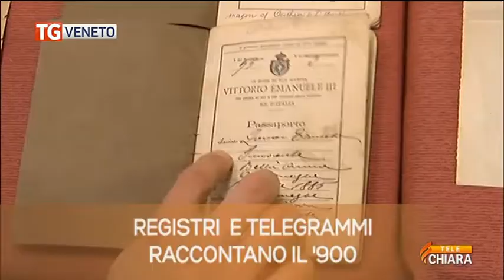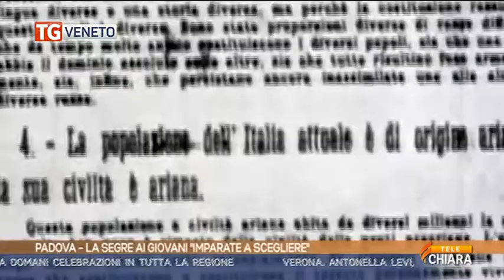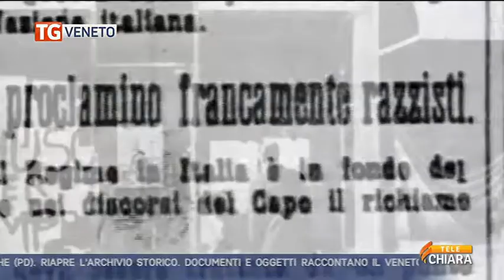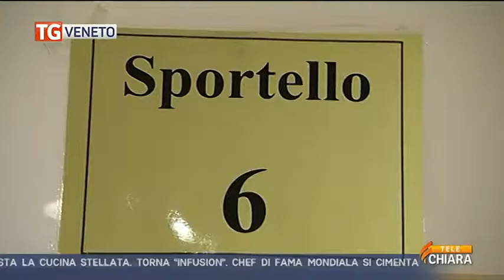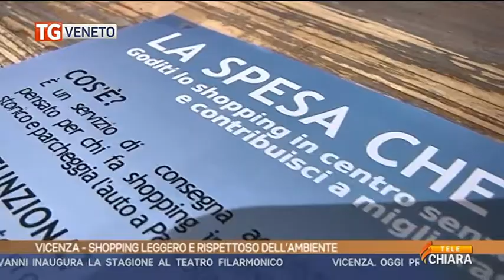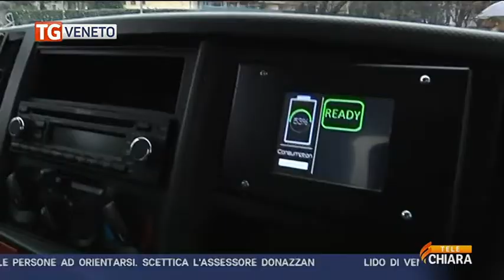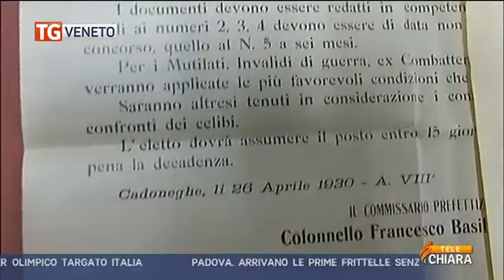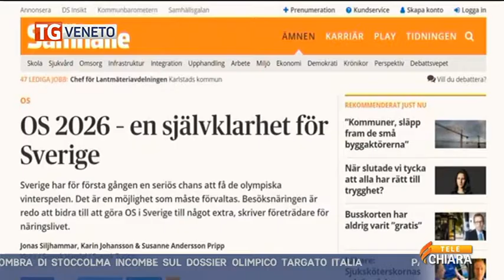videomedia_tg_veneto_26012019